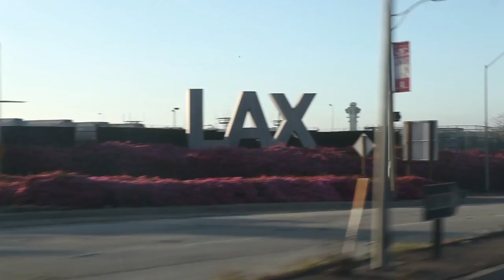LAX sign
travelers, driving